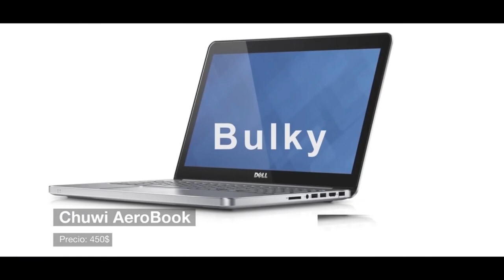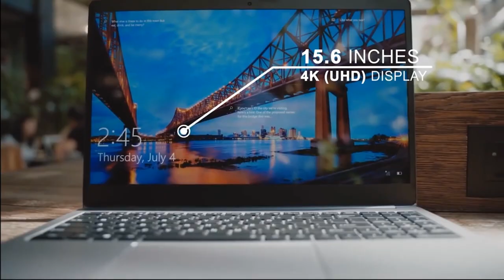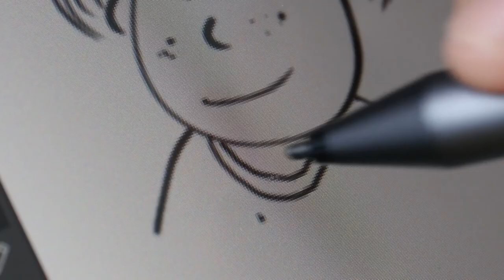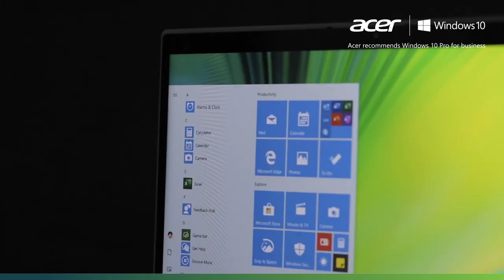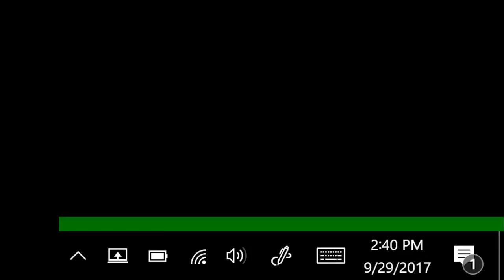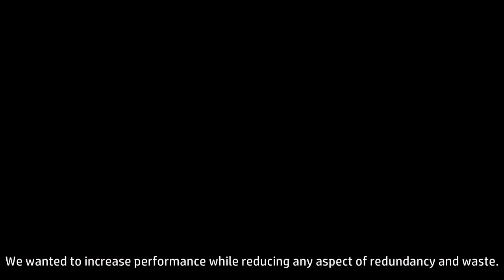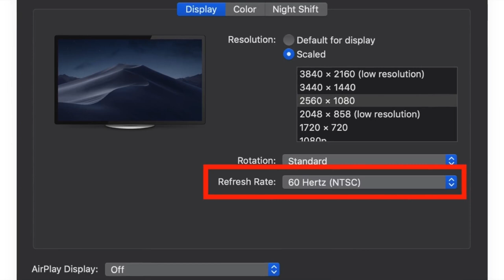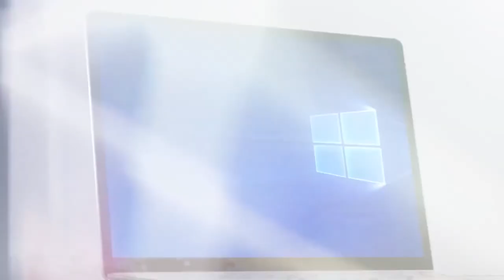Top 5 Portátiles para ILUSTRACIÓN - Tech Center - Cyan Orange Studio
¡Bienvenidos nuevamente a Cyan Orange!
En esta ocasión hicimos un top de los mejores portátiles para ilustración, explicaremos ¿Qué es lo importante para ser elegido como un portátil para ilustración? Y esperamos que les ayude a seleccionar su siguiente compañero de dibujo.

Les dejamos los links de amazon de cada uno de los portátiles del top 5:

Microsoft Surface Book 2

Newest HP Spectre x360 15t

ASUS ROG 15.6

Lenovo Flex 14 2-in-1 Convertible Laptop

Acer Spin 3 Convertible Laptop

Contenido 1.
Intro 0:00

TOP 5 - LENOVO 03:12
TOP 4 - ACER 04:35
TOP 3 - MICROSOFT 05:30
TOP 2 - ASUS ROG 06:42
TOP 1 - HP SPECTRE - 07:57
Bono: MAC 09:15